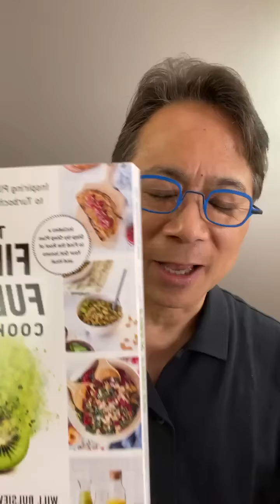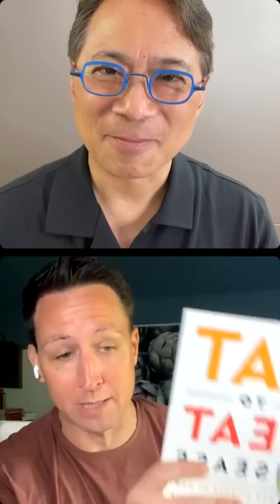The Power of Fiber with Dr. Will Bulsiewicz | Dr. William Li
Dr. Will Bulsiewicz joins me to discuss his new cookbook, the Fiber Fueled Cookbook!